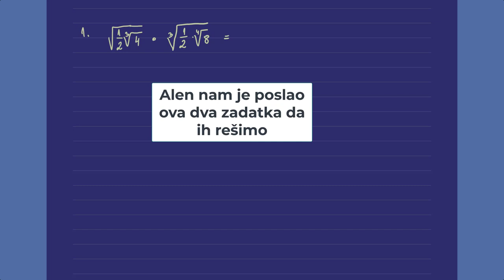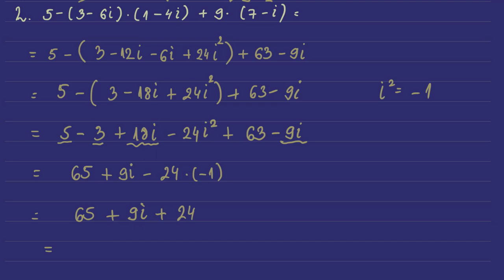Odgovor Alenu - korenovanje i kompleksni brojevi rešeni zadaci